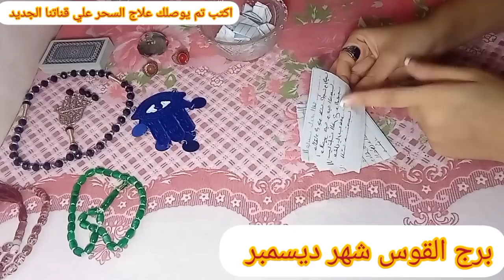برج القوس♥شهر ديسمبر🎀قراءه تحفه جدا اخير تحقيق حلمك ابشر الفرح قادم اليك اوعي الفيديو يفوتك هتندم